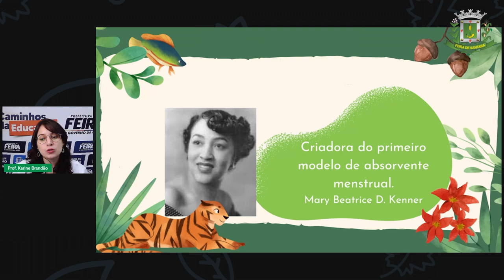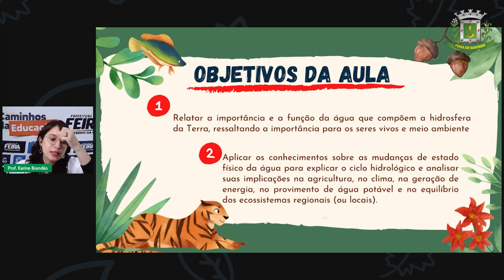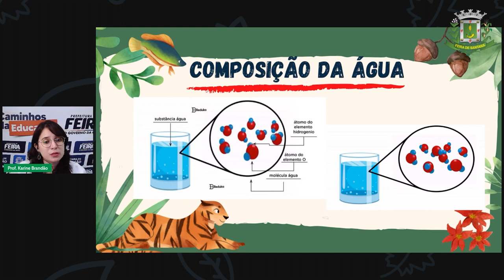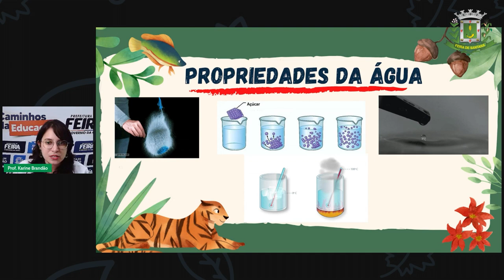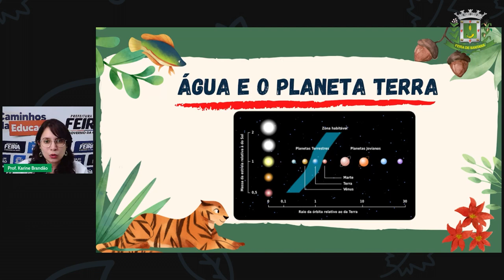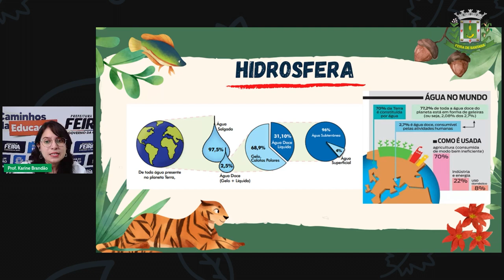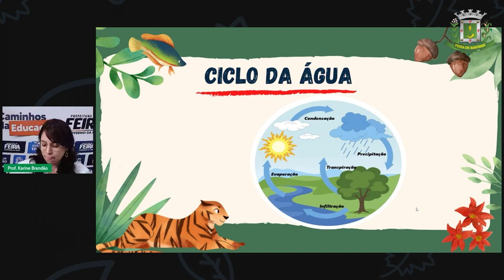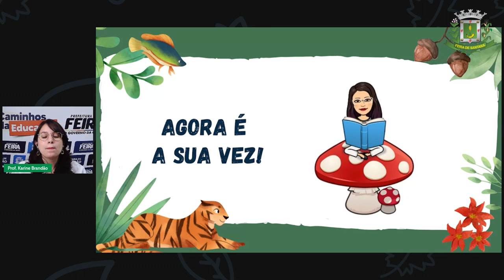2º SEG ESTÁG IV AULA 24 CIÊN Água e suas características KARINE